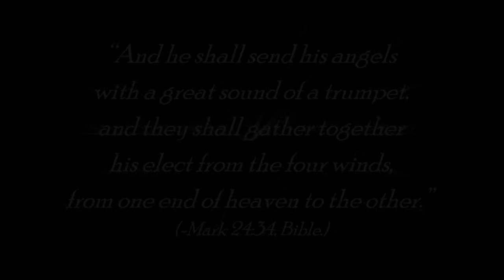WINDY CLOUDS IN THE MORNING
Very Windy Clouds in the Morning!  (& Me Improvising on the Keyboard.)

"And he shall send his angels with a great sound of a trumpet, and they shall gather together his elect from the four winds, from one end of heaven to the other."  (-Mark 24:34, Bible.)

James.

ihn inspiration house network
very windy cloudy morning footage